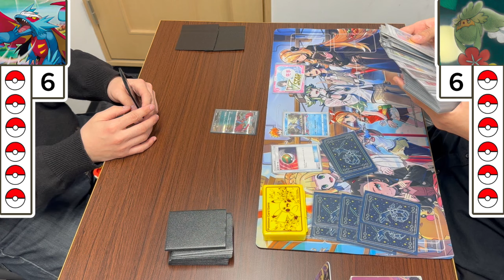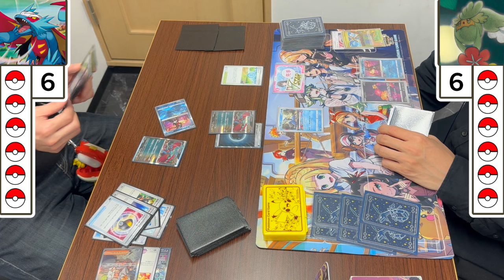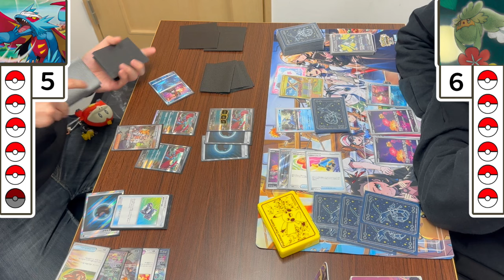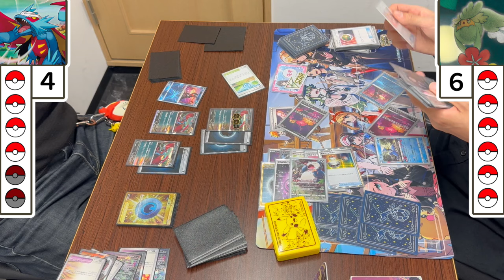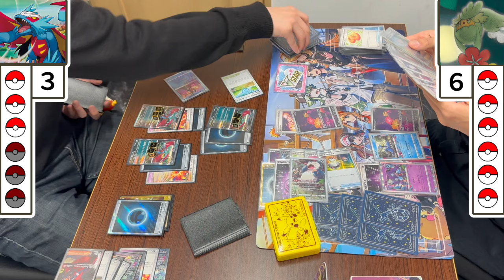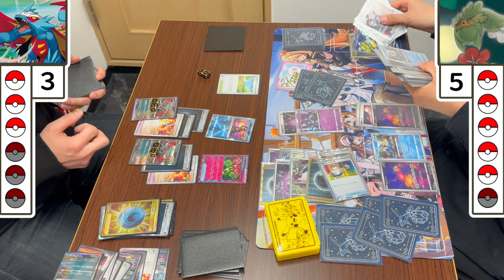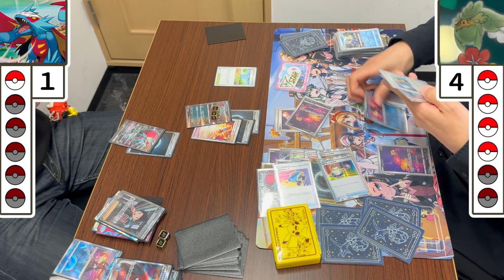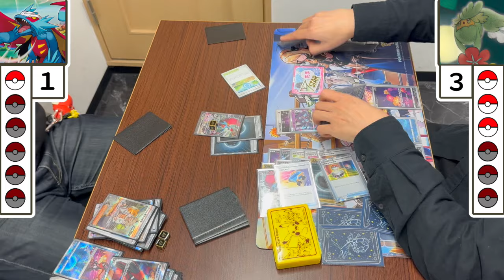【ポケカ】古代が今熱い？！ロストバレットVS黒古代！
ゆるっと楽しむをコンセプトの大会となっております。温かいコメントお待ちしています😁

次回ミニポケゆる杯は【５月17日】開催！

３人で活動中！

📅投稿日　　週5日投稿(月・木はお休み😪)

8月より
毎週金曜日 20:30〜
毎週日曜日 13:00〜

【店舗情報】
住　所：葛飾区東金町1-12-8 百景ビル1F
定休日：水曜